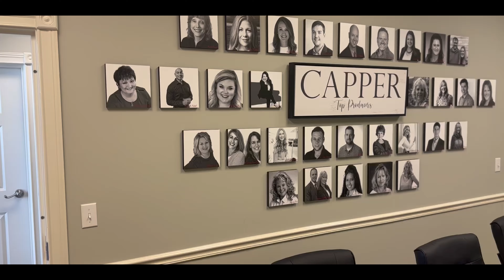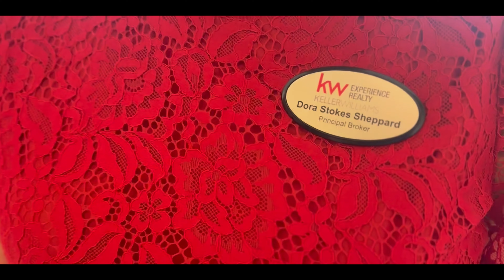Celebrating Mom's KW Grand Opening!!!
Today was awesome! My mom celebrated her grand opening for her first KW branch in Benton. Im sooo proud of my mom! The place was packed all day and everything looked great. Thank y'all so much for showing up and checking out the new place. If you need to buy or sell your home or property give them a call!!!